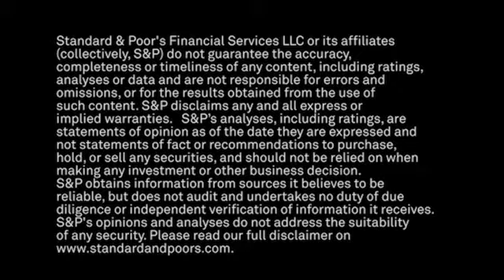Débiles Condiciones Macroeconómicas dificultan panorama de la vivienda en México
S&P Global Ratings’ publicó su más reciente reporte sobre la industria de desarrolladores de vivienda en México y su perspectiva para 2017. En este segmento de CreditMatters TV, Alexandre Michel, Associate Director, y Luis Martínez, Senior Director, destacan los principales riesgos para este año y las expectativas para las entidades calificadas.